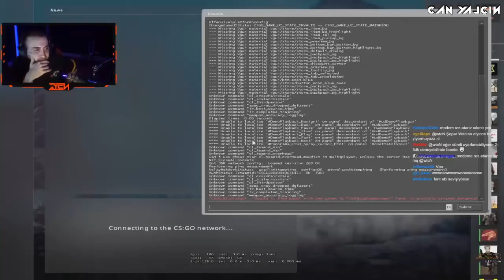Wtcn - Twıtch'e Yeni Gelen Shadow Ip Ban Hakkında Konuşuyor